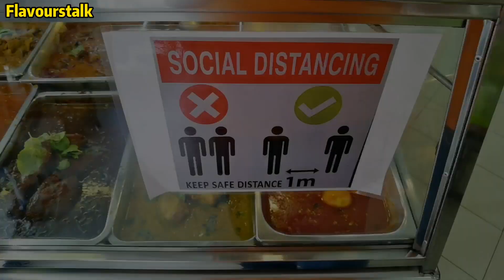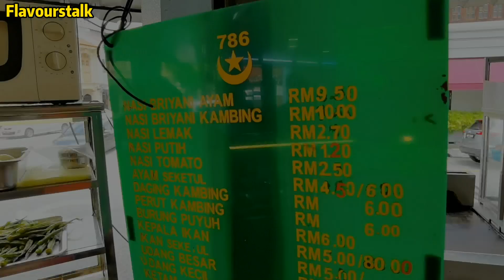Nasi Kandar Pokok Ketapang Clarke Street Penang Street Food Malaysia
Nasi Kandar Pokok Ketapang
38, Jalan Hutton, George Town, 10050 George Town, Pulau Pinang
730am to 8pm